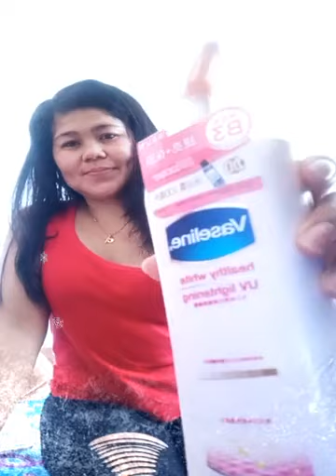sexy body 00056